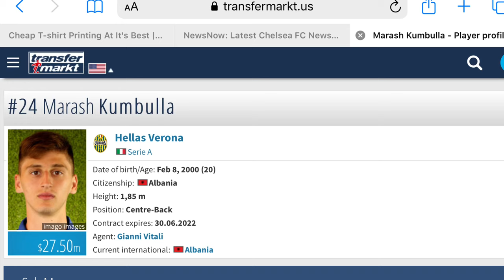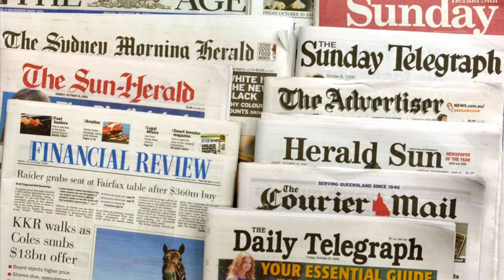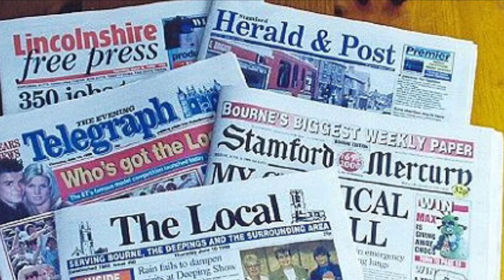MARASH KUMBULLA TRANSFER TO CHELSEA GETTING CLOSER?!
Marash Kumbulla, the Hellas Verona Center back is reportedly getting closer to moving to Chelsea FC.
Chelsea have been heavily linked to many center backs lately including Lewis Dunk, Upamecano, Gabriel and more.